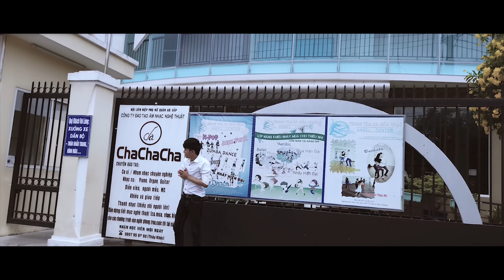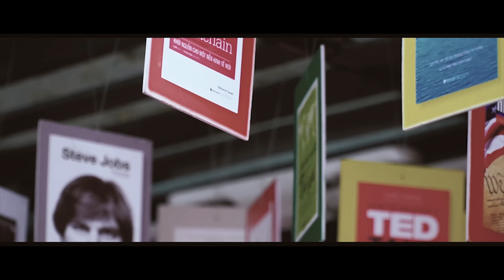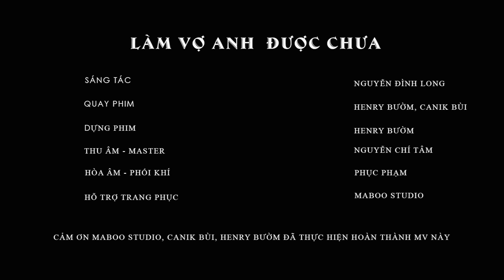Làm Vợ Anh Được Chưa || Nguyễn Đình Long ( Long K ) || Music Video Official || dẾ Bay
Làm Vợ Anh Được Chưa ||  Nguyễn Đình Long ( Long K ) || Music Video Official
- MV sáng tác tặng nyc hỏi cô ấy rằng "LÀm Vợ Anh Được Chưa" ,và tui đã nhận được câu trả lời thẳng thừng là " chưa, vì giờ e lấy Ck rồi ".
- MV này cũng lâu lắm rồi nay đăng lại cho mn nghe đở quên tui nha,hjhj
© Bản quyền video thuộc về Long Lầy Lội
© Copyright by Long Lay Loi ☞ Do not Reup